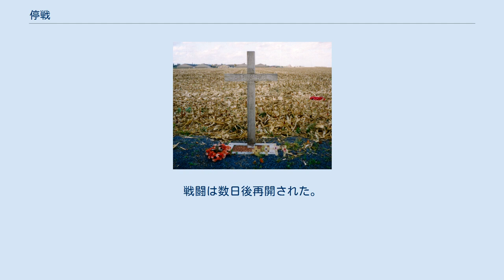停戦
ベルギー、イーペル付近の激戦地跡で、1914年のクリスマスの停戦を記念する十字架 停戦（ていせん）とは戦争や武力紛争の一時的な停止をいう。
 戦争・紛争の双方の当事者が互いに攻撃的行為や敵対行為を一時停止することに合意すると停戦状態になる。
 限られた時間、または限られた場所で戦闘が停止され、その間に負傷者や犠牲者の救出が行われたり、本格的な休戦協定や終戦への交渉が行われたりする。
 停戦期間が過ぎたり、あるいは一方から攻撃がなされるなど停戦の条件が破られると、戦争再開となる。
 停戦は公式な条約の一部として宣言されることもあるが、戦場で向き合う双方の部隊が非公式な同意に至って停戦になることもある。
 紛争当事者の停戦合意の例として、2005年2月8日にイスラエルのアリエル・シャロン首相とパレスチナのマフムード・アッバース大統領が会談し、数年来続いた戦争に対する停戦合意が発表されたことが挙げられる。
合意発表時、パレスチナ側の交渉責任者（サエブ・エラカト）は次のようにこの停戦を定義した。
 「われわれは、今日アッバース大統領があらゆる場所のイスラエル人に対する暴力の完全停止を宣言し、シャロン首相もあらゆる場所のパレスチナ人に対する暴力と軍事行動の完全停止を宣言することで合意した。」 また、戦争が激化したとき、また戦争に伴う民間人の被害などが悪化した際に、第三国の仲介や国際連合安全保障理事会の「停戦決議」を双方が受け入れることで実現する場合もある。
 「オリンピック停戦」は古代ギリシャで紀元前8世紀に生まれ、オリンピック大会の原則とみなされていたもので、国際オリンピック委員会（IOC）は1992年にすべての国にオリンピック停戦を守るよう呼び掛けた。
 1914年12月25日、第一次世界大戦の最中に、ドイツ軍とイギリス軍はクリスマスを祝うために非公式の停戦を行った（クリスマス休戦）。
 ドイツ軍はクリスマスイブの夜に塹壕周辺にろうそくなどの飾り付けを行い、クリスマス・キャロルをドイツ語で歌うとイギリス軍も英語の聖歌で応え、その後クリスマスを祝う叫びが双方から上がり、互いの陣地の訪問や犠牲者の埋葬などが行われた。
 この停戦は条約締結に基づくものではなかったが、クリスマス休戦は戦線の各地に広がった。
戦闘は数日後再開された。